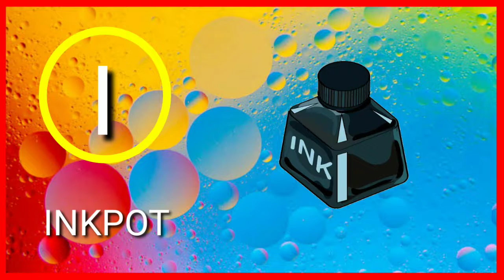Rhyme | Alphabet Songs | Nursery Rhymes | ABC Cartoon Song, ABCD Nursery Rhyme | English Alphabet